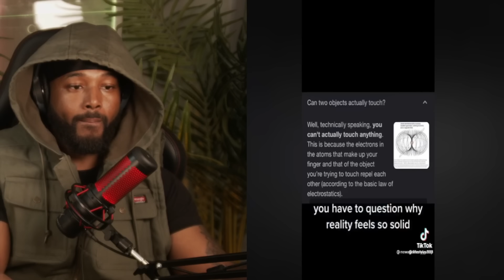MIND BLOWING GODLY WOKE TIKTOK Videos that are Leaving Internet users Shocked‼️😳| REACTION